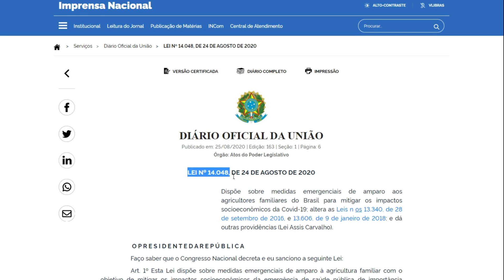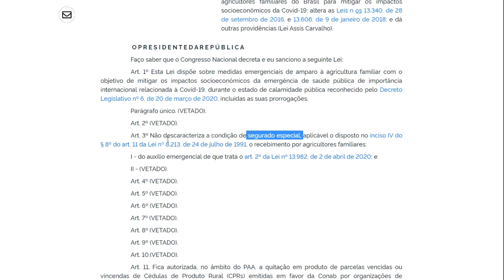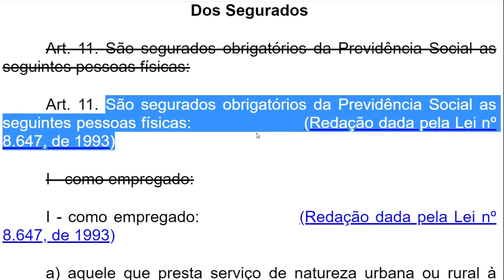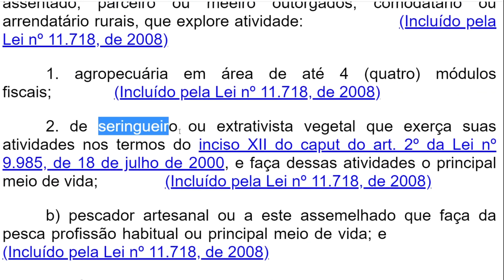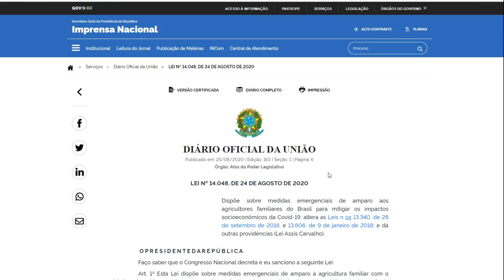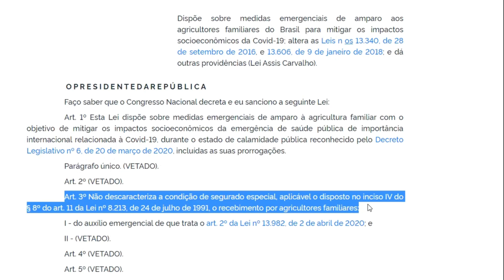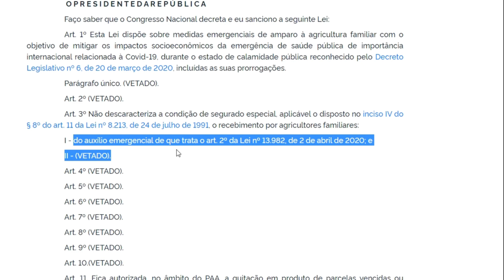Não PERDE a condição de SEGURADO ESPECIAL o agricultor, que recebe AUXÍLIO EMERGENCIAL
Não descaracteriza a condição de SEGURADO ESPECIAL, o recebimento por agricultores familiares do AUXÍLIO EMERGENCIAL - (Art. 3º LEI Nº 14.048/2020). Veja os detalhes

VEJA TAMBÉM:

► Método prático para alcançar honorários extraordinários e estabilidade financeira na advocacia

►Manual de Direito Previdenciário

_Auxílio_doença_Auxílio_acidente_e_Auxílio_reclusão